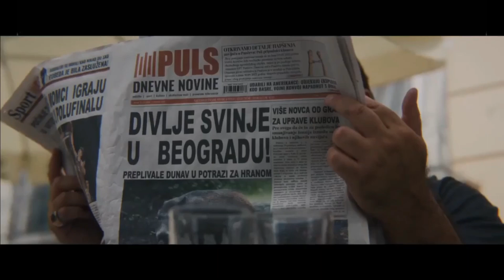Južni vetar: Na granici - Surčinci uhapšeni